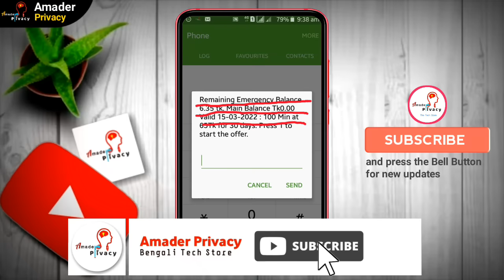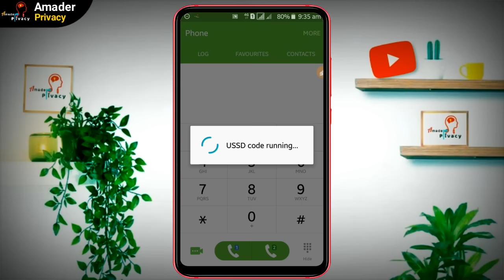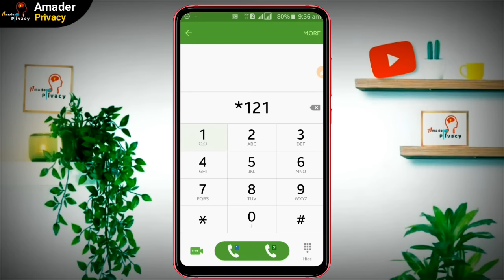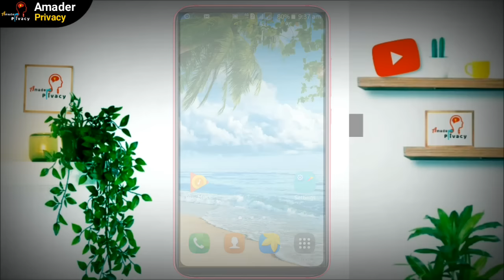Grameenphone Balance Check With Code | Gp MB Check & Gp Balance Check | How to Check GP Balance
Learn how to check gp balance & how to check gp internet balance with gp balance check code. Gp internet balance check or Gp MB check is very simple. If you Don't know how to check gp internet balance or Gp main balance just follow my video and you can check your gp sim balance and Internet.

Amader Privacy Tech